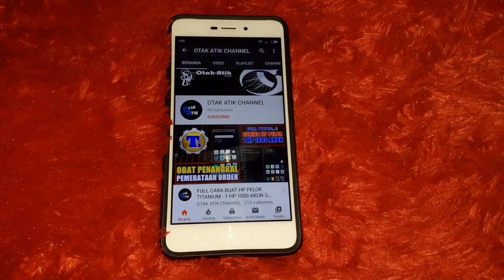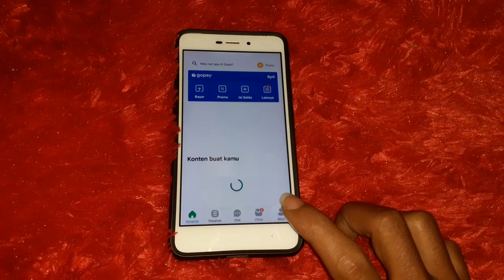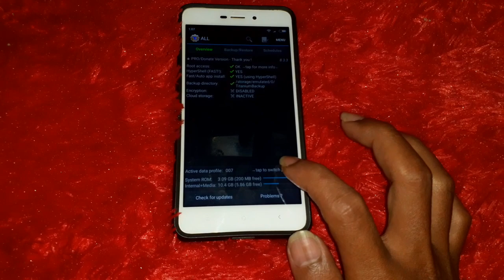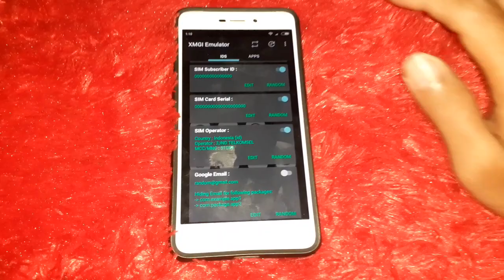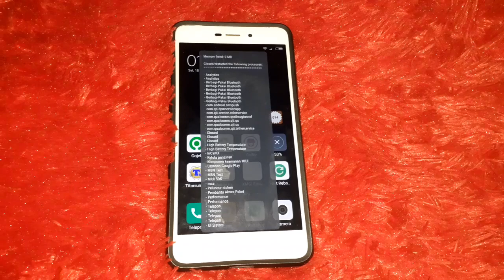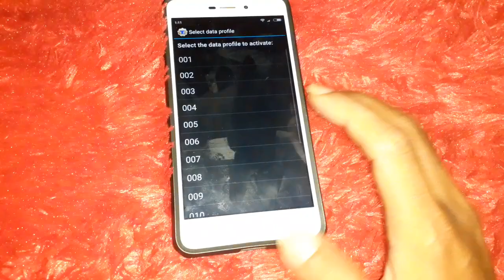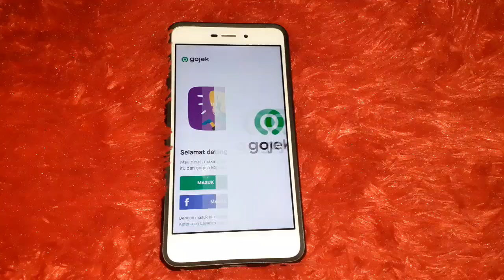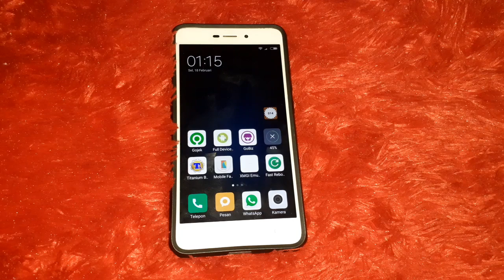CARA MEMBUAT PROFIL ATAU SLOT DI HP PELOR TITANIUM - DAN CARA PEMAKAIAN HP TB YANG BENAR..!!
USEENAME TELE : @Be_Dillan

HANYA BERBAGI TUTORIAL ANDROID